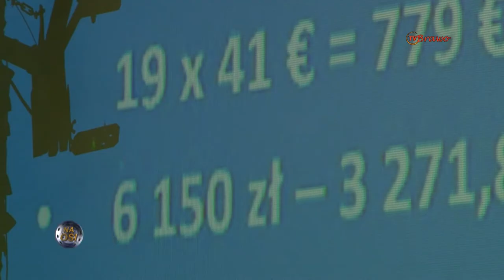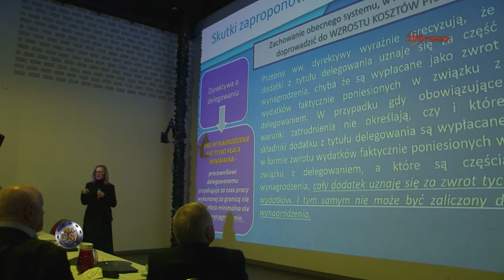Spotkanie OZPD i ZMPD - część druga relacji [Na Osi 961]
Premiera w Motowizji w każdą sobotę o 10:35!